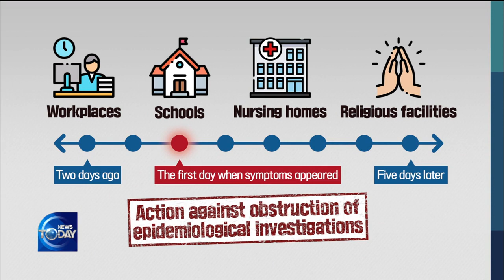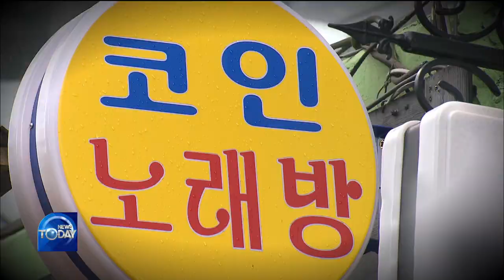Govt Sets Up Emergency Response Team [News Today / 2020.08.18]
▶Full Episodes